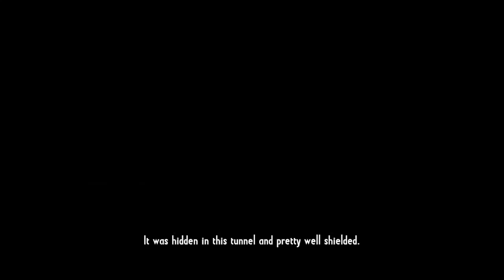Call of Juarez Gunslinger - To Hell | Prevent Gang From Blowing Up The Railway Overpass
Call of Juarez: Gunslinger is a Western-themed first-person shooter video game, the fourth in the Call of Juarez series. Announced at PAX 2012, it was released on May 22, 2013, via PlayStation Network, Steam and Xbox Live Arcade. Unlike its predecessor Call of Juarez: The Cartel, Call of Juarez: Gunslinger returns to the traditional Old West setting and features three unique game modes (story, arcade and duel) while the setting is the life story of a bounty hunter named Silas Greaves. On March 30, 2018; the game, along with The Cartel; was briefly removed from Steam, Xbox Live, and PlayStation Network citing a publishing dispute with Ubisoft. The game returned to those storefronts in April 2018 with Techland as the sole publisher.

In 1910, a legendary old bounty hunter named Silas Greaves enters a saloon in Abilene, Kansas and regales the patrons with tales of his adventures in exchange for free drinks. The patrons, Steve, Jack, and a teenager named Dwight, awe-struck at first, grow increasingly incredulous and irritated the more they listen to his ludicrous stories, in which he takes credit for the killings of numerous legendary outlaws including Butch Cassidy and Newman Haynes Clanton. At the end, just as the patrons are about to become fully enraged by Silas' over the top accounts of his travels, he reveals that Ben, the bartender, is in fact Roscoe "Bob" Bryant, one of the three bandits that murdered Silas' brothers and set him on the path of a bounty hunter. The player is then given a choice whether to challenge Bob to a duel, thus fulfilling Silas' vendetta at long last, or letting him go, in which case Silas finally lets go of the hate and anger that has been driving him for years.

The ending reveals that Dwight is indeed Dwight Eisenhower on his way to West Point. If the player chooses the "redemption" option and forgives Bob for his actions, Silas reveals he had been deliberately exaggerating his tales to confirm his suspicions, with details Ben would know only if he were Roscoe. Silas then asks Dwight what he plans to do with his life, and upon hearing that he's becoming a soldier, Silas says: "Well, you do it right then, son. Don't tear down the world out of anger and spite like I did. You build it up. You do something decent with your life. You hear me?" to which Dwight says, "Sir, yes sir" and sets out to become the 34th President of the United States, and if the player chooses the "revenge" option, Silas duels with Bob, with Silas emerging as the victor. Everyone present at the bar becomes cautious to Silas, with Dwight being highly disturbed.